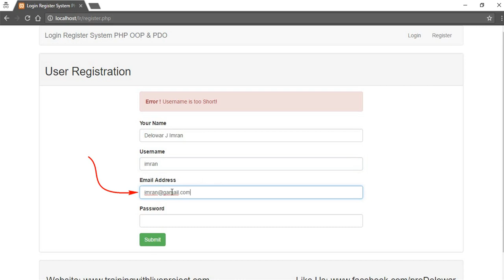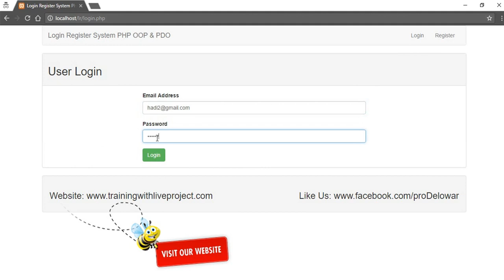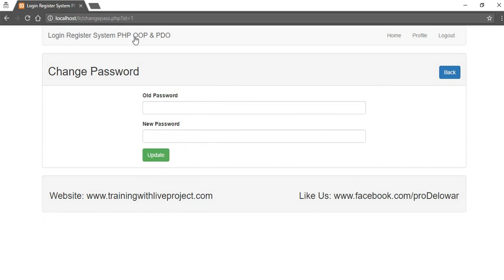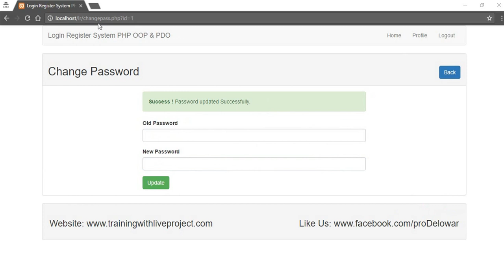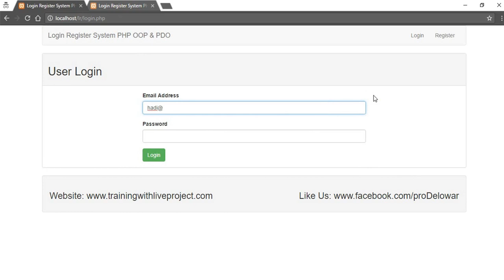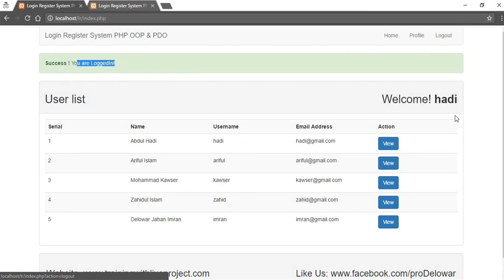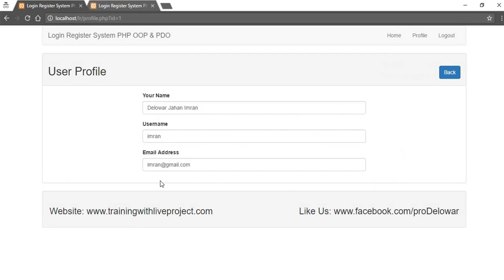Login/Registration system with PHP OOP, PDO & Bootstrap (বাংলা) - Project Overview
Project Based Bangla Tutorial (বাংলা টিউটোরিয়াল): Login and Registration system with PHP OOP, PDO & Bootstrap
Login and Registration system with PHP Object Oriented Programming OOP, PDO & Bootstrap with proper input field validation. In this part, we are going to show the project overview.

☑️ Please Note:-
I make tutorials in Bengali Language only for my Country Students who live in Bangladesh. Please don't blame me for my Language if you are a foreigner. Thanks for your understanding. But If you know the php fundamentals then you can follow my tutorial code because it is a project based live tutorial series.